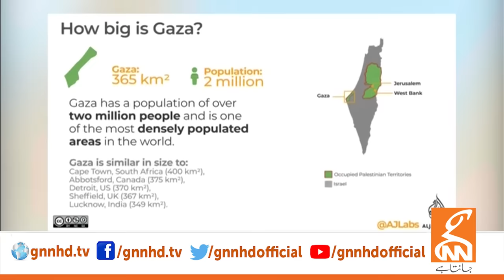Israel Palestine Conflict | Israel Declares 'State Of War' | Dr Shahid Masood Analysis | GNN